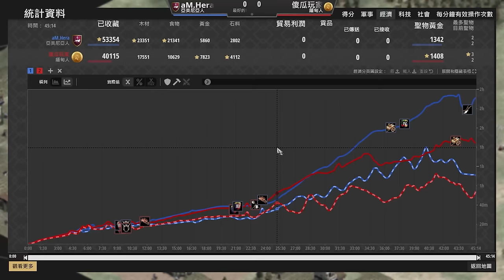【世紀帝國2決定版】龍老師前壓堡UU戰術嘗試破解Hera強軍事！卻遭到Hera拷貝壓堡UU戰術？｜亞美尼亞人 vs 緬甸